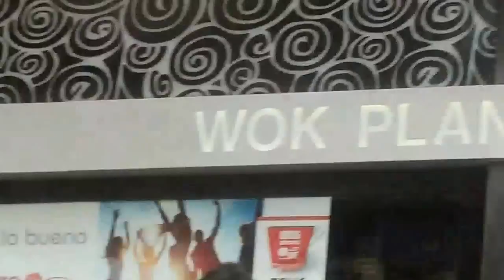Denboralea kalteak Donostia 2014-2-2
Denboralea eta kalteak Donostian, olatu haundiengatik Kontxa, zubiak, Alde zaharra, kaia eta Zurriola pasealekua